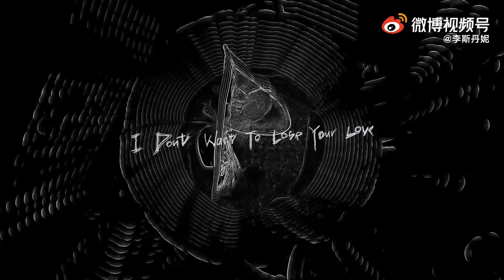【李斯丹妮】《冻结时间》字幕MV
李斯丹妮新歌冻结时间#李斯丹妮不甜的情歌#亚洲新歌榜# 时间能改变的是对过去的回忆。这次，《冻结时间》，和我一起向出口慢慢靠近吧